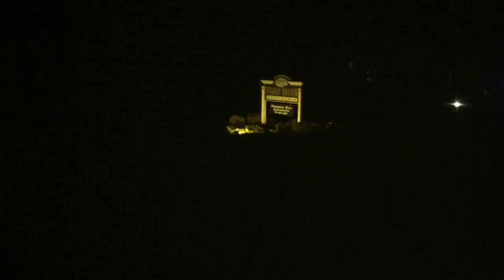Car 278 responding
Thomas Corners Fire Department Car 278 responding to a medical emergency from a neighboring district.